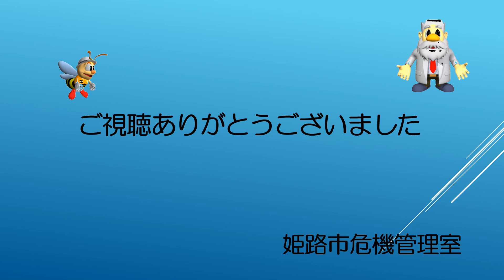コミュニティ防災資機材の取扱い（小型油圧ジャッキ編）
コミュニティ防災倉庫に入っている防災資機材のうち、小型の油圧トンジャッキの使い方を説明しています。